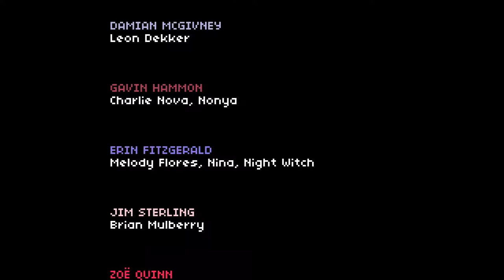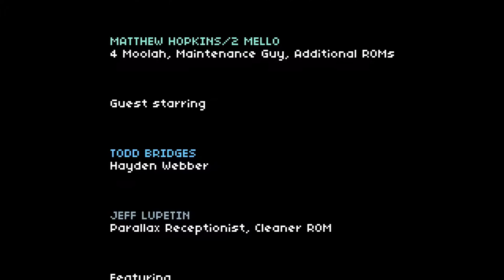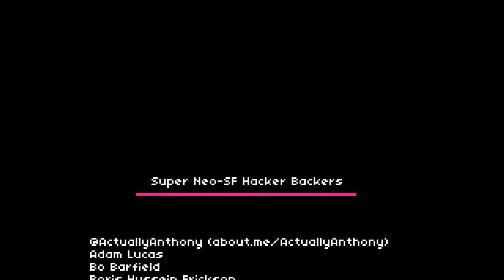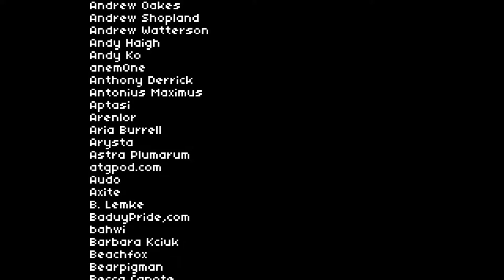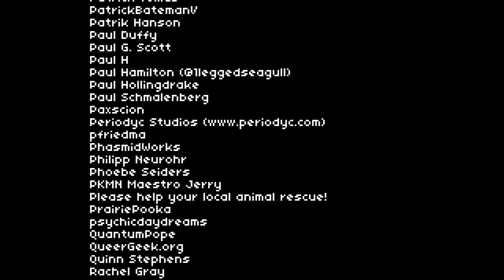Let's Play 2064: Read Only Memories Part 13 - Ending [Read Only Memories Voice Update Gameplay]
Let's play 2064: Read Only Memories! This is an updated/Director's Cut version of Read Only Memories including updated puzzles, animation, and voice acting. In part 13 of this blind let's play of 2064: Read Only Memories, our journey comes to an end.
2064: Read Only Memories Let's Play Playlist | If you enjoyed the video, consider leaving a like and/or comment as support!

This 2064: Read Only Memories (Director's Cut/Updated Content) let's play/playthrough is on the PC version.

▬▬▬▬ VIDEO INFO ▬▬▬▬
• Game: 2064: Read Only Memories Let's Play Gameplay

▬▬▬▬ GAME INFO ▬▬▬▬

** This is a let's play of 2064: Read Only Memories  in full on the PC in 1080p 60fps.**

2064: Read Only Memories story synopsis:
Neo-San Francisco, 2064 AD. Your life as a struggling journalist is interrupted by the world’s first sapient machine, a ROM (Relationship and Organizational Manager) named Turing. Together, you and the quirky robot will encounter a colorful cast of locals and overcome challenges as you uncover the city’s secrets behind the overlapping futures of technology and humanity. 2064: Read Only Memories is a new cyberpunk adventure that will take you on a journey of puzzle-solving and exploring as you investigate the mysterious world and characters of Neo-San Francisco.

Inspired by classics like Gabriel Knight: Sins of the Father and Snatcher, 2064: Read Only Memories is a retrofuturistic take on the point-and-click adventure genre that features a rich mature narrative and unique gameplay challenges hidden within the beautiful interactive pixel scenes. The deeper you delve into the life of your missing friend, the further you get entangled into this tale about the dark side of technology. Can you survive in Neo-SF? Or will the mystery go unsolved…?

2064: Read Only Memories Key Gameplay Features
- Dynamic narrative defined by player choices.
- Over 10 hours of dialogue, exploration, and gameplay challenges with multiple solutions, paths, and endings.
- Voice acting from a unique and diverse professional cast of talent, including Austin Creed (aka WWE Superstar Xavier Woods), Todd Bridges, Melissa Hutchinson, Jim Sterling, voices from Telltale’s “The Walking Dead”, and many more!.
- New and revamped puzzles, an even deeper story and new expressive animations for the lively citizens of Neo-SF.
- “Endless Christmas”, an extended epilogue giving you the opportunity to hang out with your favorite Neo-SF locals!
- Even more Hassy than ever before!

2064: Read Only Memories is the updated version of the original Read Only Memories game from 2015. This let’s play gameplay footage of 2064: Read Only Memories PC version is blind in 1080p.